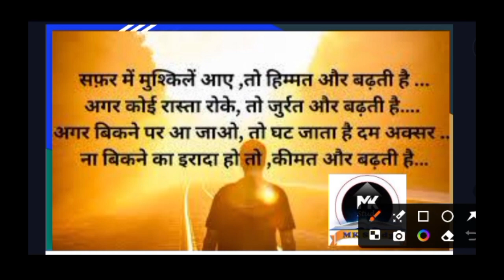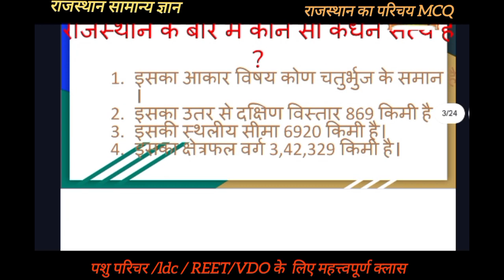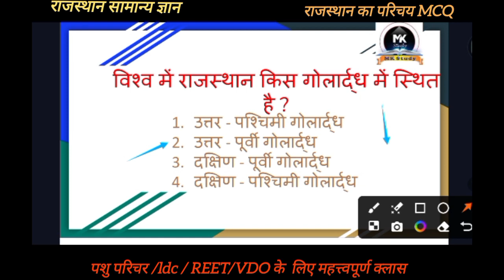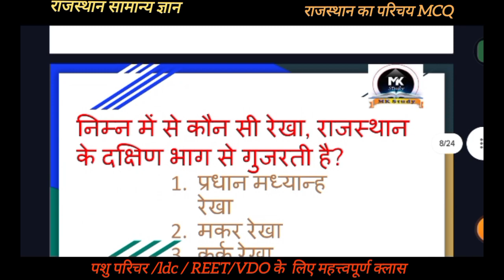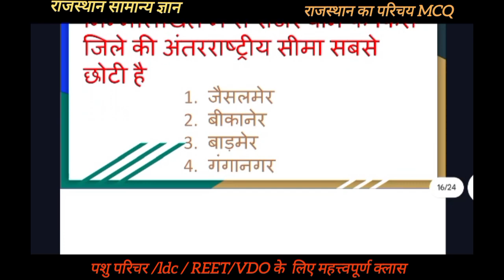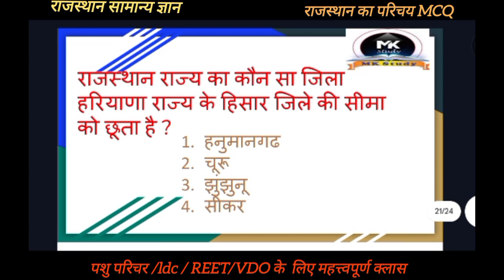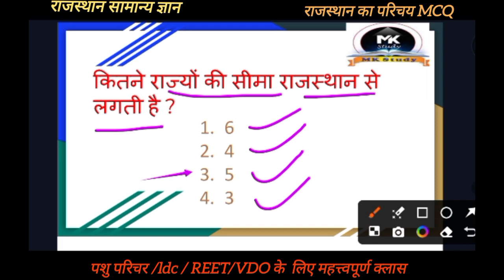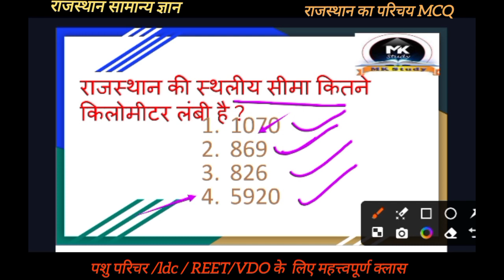राजस्थान GK ll Class - 3 ll टॉपिक्स वाइस प्रश्न ll राजस्थान का परिचय MCQ By Gaurav Sir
raj Gk classes
raj Gk pyq
raj Gk MCQ
raj Gk for pashu parichar exam
raj Gk for ldc exam
raj Gk pyq
raj Gk Mk Study channel
Mk Study previous year question papers